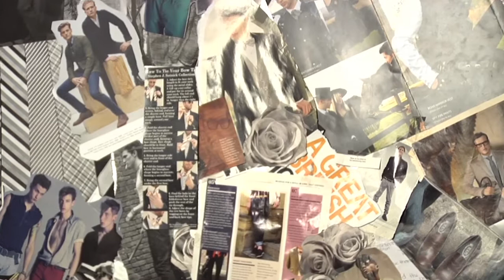Ekquality Style Hause Stylist: Manny J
Q-Nice interviews Manny J at his Style Hause.